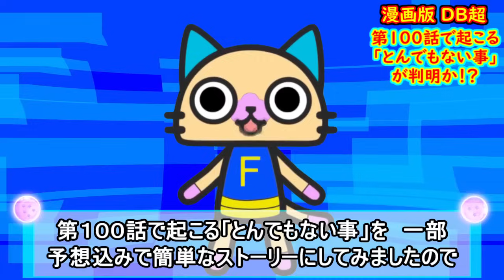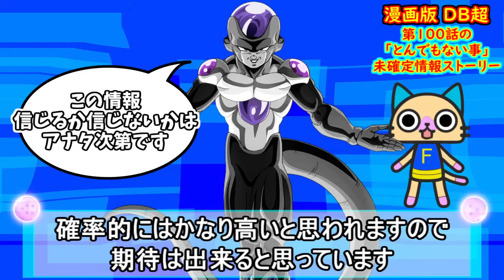【超衝撃】 第１００話(１０１話以降かも？)でフリーザが〇〇〇星を訪れ、悟空たちと〇〇するとの情報！！ この展開はガチでヤバいぞ！！(オリジナルストーリーあり) 【漫画版 ドラゴンボール超】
【DragonBall Super】
漫画版ドラゴンボール超 第１００話に関する動画です。
今回は未確定情報を元にネコス王国が味付けをしたオリジナルストーリーをご覧ください。
ついに編集担当ビクトリー・ウチダ氏が言っていた「とんでもない事」の内容が判明か！？
事実であれば確かに超とんでもない展開になりそうだ・・・！！

【お世話になっているBGMサイト】

ブラックフリーザは破壊神ビルスを狙う計画を立てている！？ 最終章はやはり悟空VSフリーザなのか！？( IFストーリーあり)　【漫画版 ドラゴンボール超】 【予想・考察】

ドラゴンボール超が始まった経緯とは？ ２０２３年の新アニメ誕生へ繋がる希望！ ドラゴンボールの軌跡　【ドラゴンボール】

DB超終了後、原作最終回の続編は製作されるのか！？ 野沢雅子さんの願いとは？ 【ドラゴンボール】 【ドラゴンボール超】 【ドラゴンボールGT】【予想・考察】(悟空　ウーブ)

究極の最新DBキャラクター強さランキング！！【漫画版 ドラゴンボール超】 【２０２２年１０月現在】【戦闘力】 (身勝手の極意　我儘の極意　ブロリー　ゴジータブルー　ブラックフリーザ　全王　大神官)

超衝撃の最新DBキャラクター強さランキング２０２２決定版！ 【ドラゴンボール超】 【戦闘力】【孫悟飯ビースト】【オレンジピッコロ】【身勝手の極意】 【ゴジータブルー】 【全王】 【大神官】